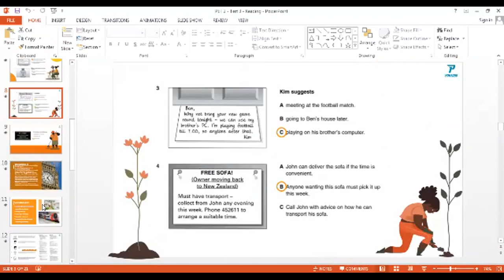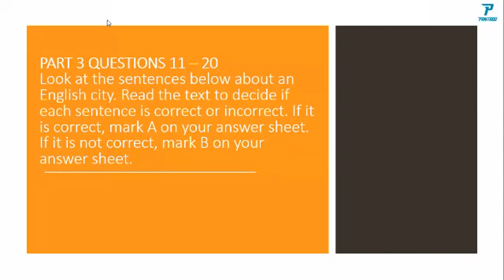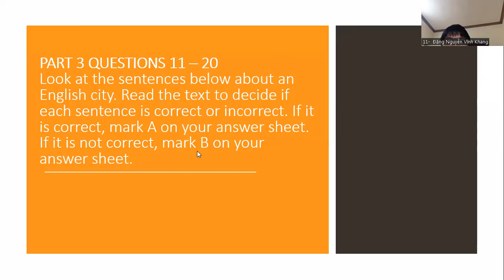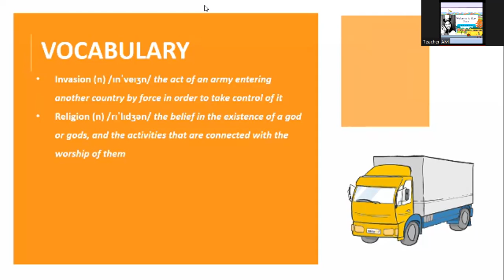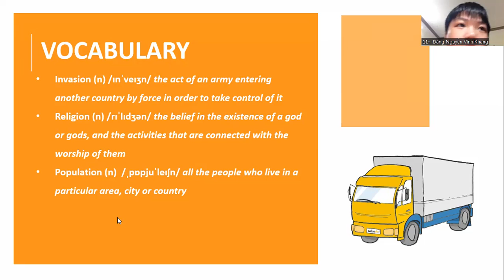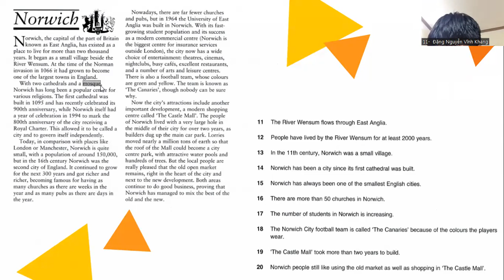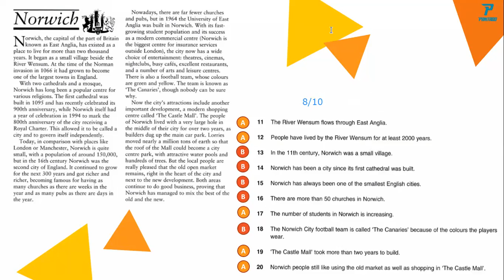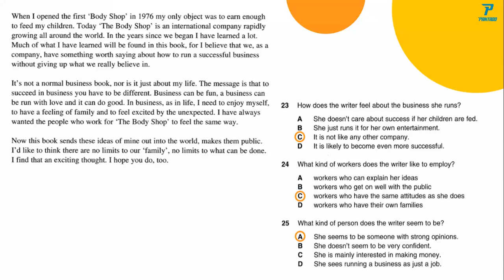PK2109040- PET 2 - TEST 3 READING - MARCH 27, 2022